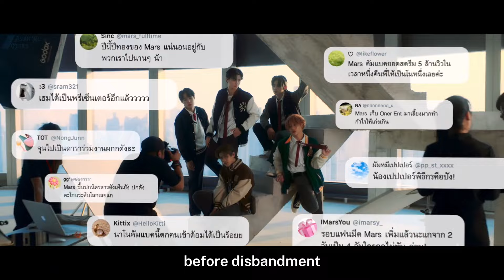GMMTV Upcoming BL Series in 2024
🚀 Don't miss out on the latest BL series news!

🌈✨ GMMTV Upcoming BL Series in 2024 Overview! 🎬💕

GMMTV has just unveiled its lineup of seven thrilling new BL series for 2024, completing their lineup for 2024 together with the other upcoming BL series they announced last October.

Revamp: The Undead Story
Offers a captivating blend of mystery and romance as an accidental awakening brings vampires and hunters into a thrilling tale of rediscovery.
Main Role
Boun Noppanut Guntachai as Ramil
Prem Warut Chawalitrujiwong as Punn

Ossan's Love
Delivers laughter and heartwarming moments in a comedic tug-of-war of affections, promising an unforgettable ride.
Main Role
Earth Pirapat Watthanasetsiri as Heng
Mix Sahaphap Wongratch as Mo
Krit Shahkrit Yamnam as the Boss

The Heart Killers
Immerses viewers in a world of adrenaline-pumping action and complex relationships, where love and danger collide.
Main Role
Khaotung Thanawat Ratanakitpaisan as Bison
First Kanaphan Puitrakul as Kant
Dunk Natachai Boonprasert as Style
Joong Archen Aydin as Fadel

Perfect10 Liners
Presents a multi-story journey filled with laughter, tears, and love, offering a well-rounded viewing experience for all.
Main Role
Book Kasidet Plookphol as Arm
Force Jiratchapong Srisang as Ark
Mark Jiruntanin Trairattanayon as Y
Junior Panachai Sriariyarungruang as Faifa
Perth Tanapon Sukumpantanasan as Yotha
Chimon Wachirawit Ruangwiwat as Gun

Thame - Po Heart That Skips a Beat
Takes viewers on a rhythmic journey of conflicting aspirations and forbidden love, blending idol dreams with heartfelt connections.
Main Role
William Jakrapatr Kaewpanpong as Thame
Est Supha Sangaworawong as Po Pawat Nuenganan

Sweet Tooth, Good Dentist
Charms audiences with a heartwarming rom-com journey from a sweet tooth to finding true love.
Main Role
Mark Pakin Kunaanuwit as Jay
Ohm Thipakorn Thitathan as Son

The Ex-Morning
Captivates with a blend of romance and drama as old sparks reignite amidst career challenges and personal growth.
Main Role
Krist Perawat Sangpotirat as Pathapi
Singto Prachaya Ruangroj as Thantawan

📺 Happy viewing!